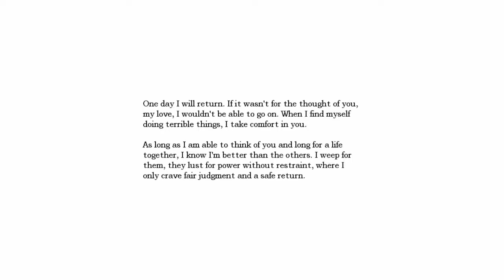The Wine Cellar | Amnesia: The Dark Descent [3]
checkin' out the wine cellar and learning that Alexander is kiiiiiind of a d*ck.

Credits